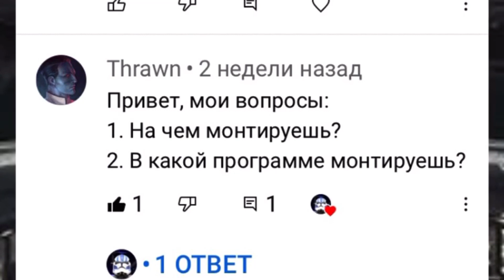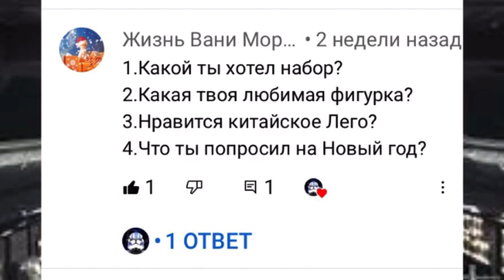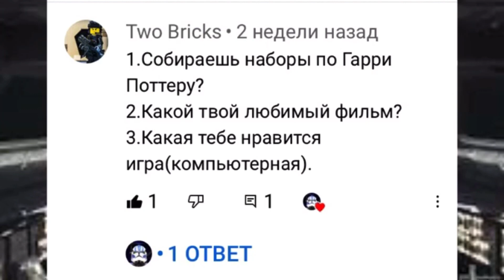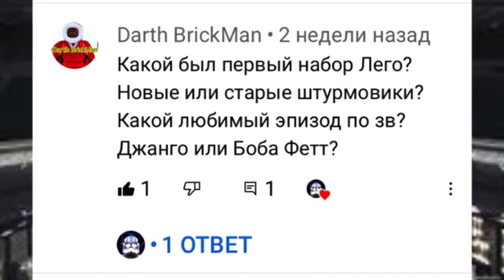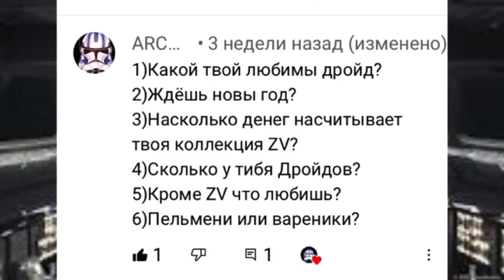Вопрос-ответ #2 вопросответ legostarwars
Новый ролик! Прошлый ролик прошлый ролик этой рубрики И ещё не забудьте подписаться на канал, (если вы ещё не подписаны) поставить лайк 👍этому ролику, поставить колокольчик 🔔 чтобы не пропускать мои новые ролики и оставить комментарий. Мое сообщество